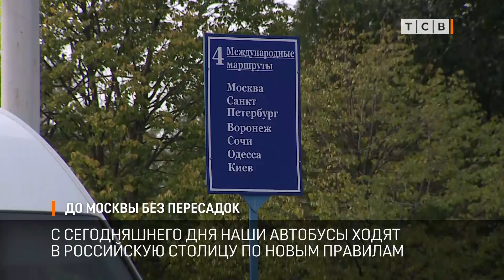До Москвы без пересадок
Из Приднестровья в Москву без пересадок. С сегодняшнего дня приднестровские автобусы ходят в российскую столицу именно так. Первый автобус, который следует до станции метро Щёлковская в Москве уехал со столичного вокзала сегодня в полдень.